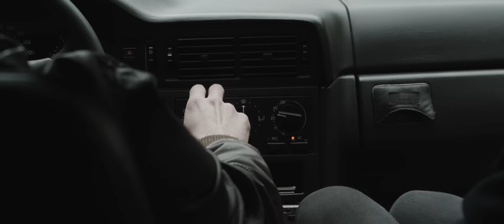Fred Madison - WAY (Music Video Teaser)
New music video coming in 19.6.16